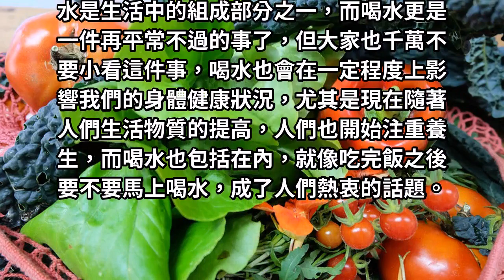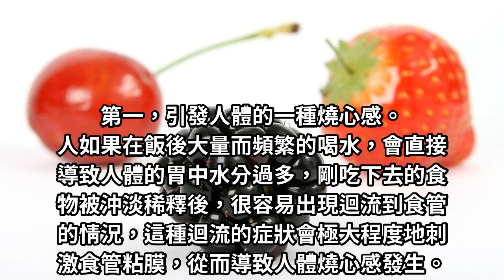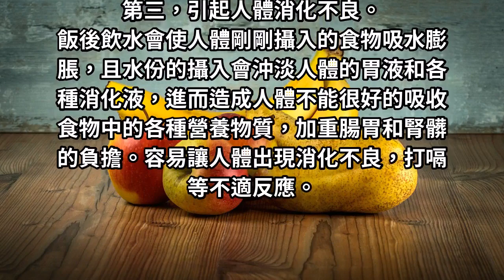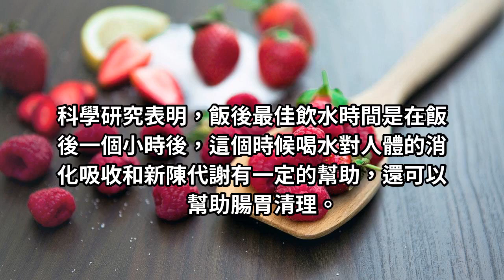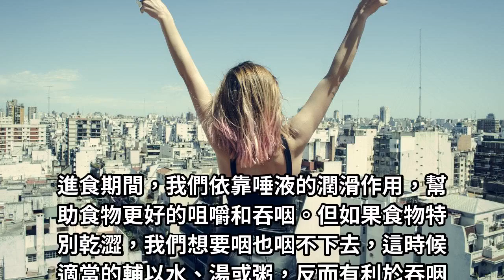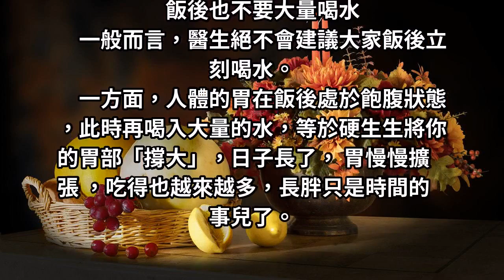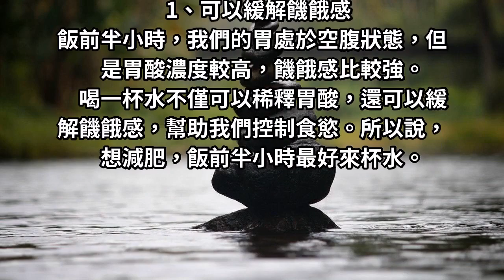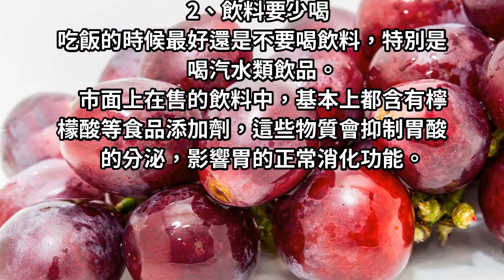醫生再三勸告：飯後不要馬上喝水，否則這四個麻煩會纏上你！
到底能不能邊吃飯邊喝水？怎樣喝？水喝多了還是少了？涼了還是熱了？其實都深深地影響著我們的腸胃健康。